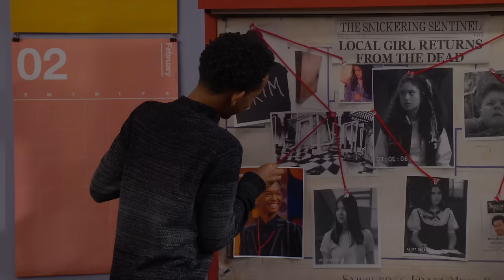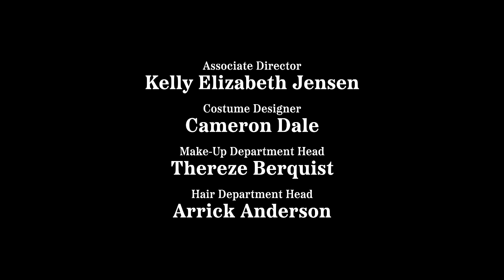Pretty Freekin Scary Season Finale! | Full Episode | S1 E20 | Life and Death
Frankie and friends learn the truth about Theodore and team up to take him down. Meanwhile, Frankie's parents snoop around her room.

Fourteen-year-old Frankie Ripp had the perfect life - a great family, annoying little brother, a popular boyfriend and a BFF she could always count on. However, her life took a surprising turn after an unfortunate incident. After some heated debate in the Underworld with the Grim Reaper herself, Frankie is forced to navigate life with her new Underworld guardians, Pretty and Scary...in the most challenging setting of all…Middle School. Pretty freekin scary, huh?